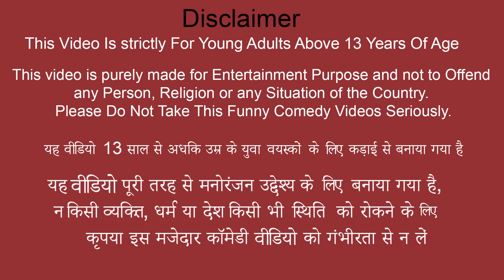Snake and Ladder Game Challenge Funny Video Hindi Kahani Hindi Moral Stories New Funny Comedy Video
Snake and Ladder Game Challenge Hindi Kahani Moral Stories Bedtime Stories New Funny Comedy Video.